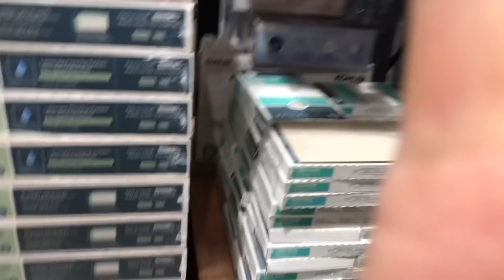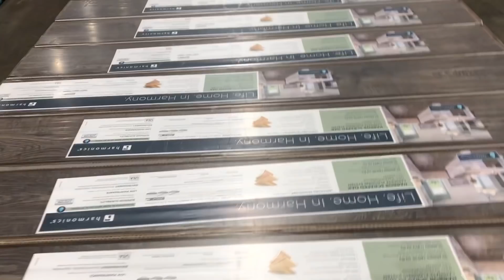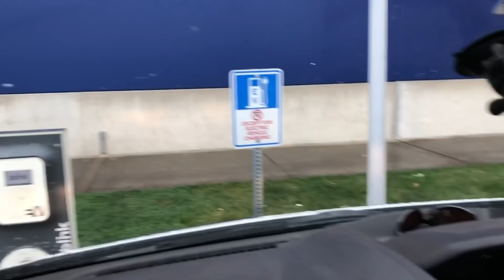Small Bathroom Decorating Ideas episode 3